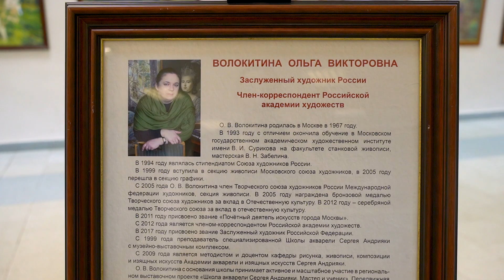В Выставочном зале г. Орехово-Зуево открылась выставка художницы Ольги Волокитиной.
В Выставочном зале Орехово-Зуева проходит выставка Ольги Волокитиной - художницы, чьи картины хранятся в музеях Москвы и многих других городов, в частных собраниях России и за ее пределами.